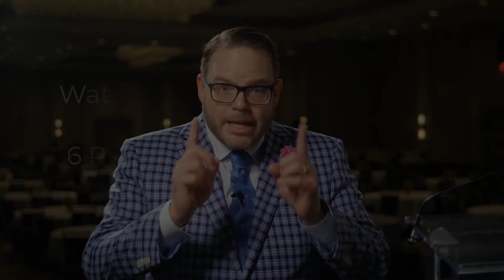The 2019 Word of Mouth Awards Trailer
Join Jay Baer and Daniel Lemin, authors of Talk Triggers, for the first live Word of Mouth Awards ceremony in which 18 companies, across 6 categories, will compete to be recognized for being the best at word of mouth.

Watch live on October 2, 2019 at 6 PM UTC, 2 PM Eastern, 11 AM Pacific: